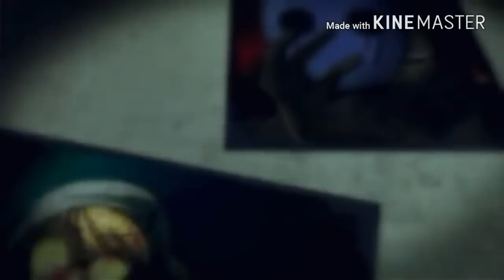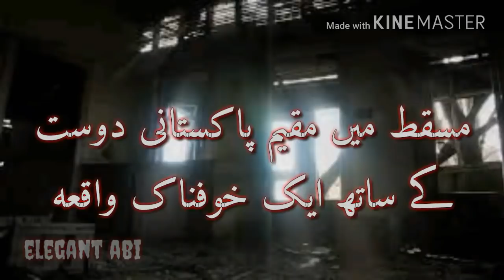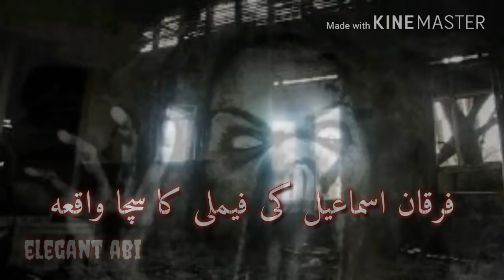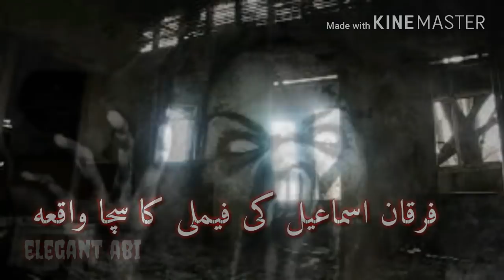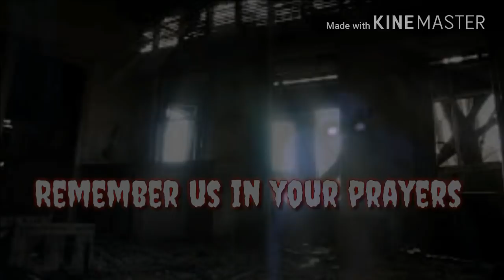Urdu Horror Story | Sehra Me Churail ka waqya Aur Karachi ki Assaibzada Family ki kahani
Jinnat ki kahaniya mulk Masqat ke pahari ilake main aik ajib khofnak waqya pesh aya aur ek karachi ki aisi family jin per assaib ka hamla

CRADIT